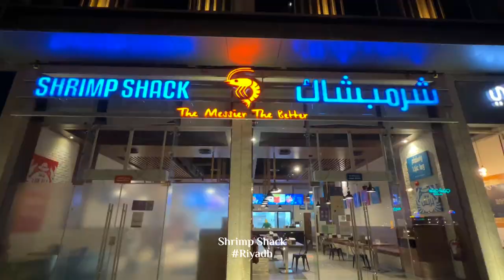Shrimp Shack | Riyadh | Welcome Saudi